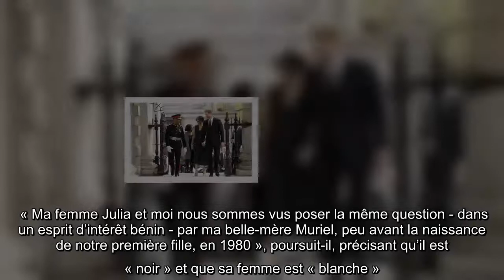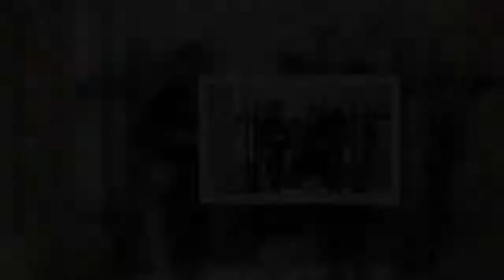La famille royale raciste ? Le « premier Lord-Lieutenant noir de la reine » raconte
Une nouvelle réponse aux   accusations de racisme portées par    Harry et sa femme   Meghan ! Sir Kenneth Olisa, Lord-Lieutenant du Grand Londres, a publié ce mercredi une tribune dans le Daily Mail intitulée : « Pourquoi moi, le premier Lord-Lieutenant noir de la reine, je ne crois pas que les “royals” sont racistes (et oui, ma femme et moi avons discuté de la couleur de notre enfant métis avec notre famille) ».   Sir Kenneth Olisa, homme d’affaires et philanthrope britannique, est né en 1951 d’une mère anglaise et d’un père nigérien. En tant que Lord-Lieutenant du Grand Londres, il officie comme représentant officiel d’Elizabeth II dans la capitale, depuis 2015 : « Le premier Anglais non-blanc à occuper ce poste très ancien », précise-t-il.  « On ne connaît ni le contexte, ni le but de cette supposée demande »   « Un membre de la famille royale est accusé d’avoir exprimé son inquiétude à propos de la couleur de l’enfant de Meghan. Avant de faire des conclusions hâtives et de dire q ...